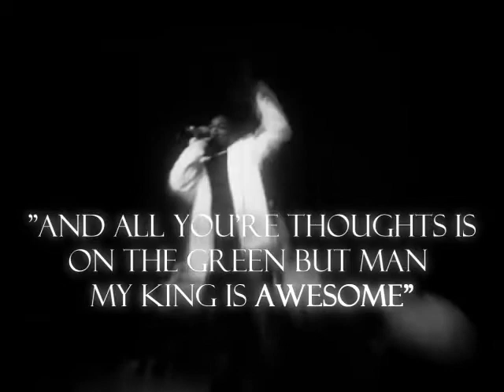Future - Wake Up Call EPK